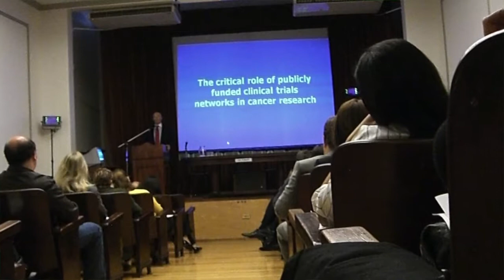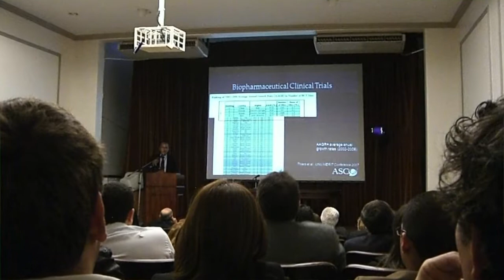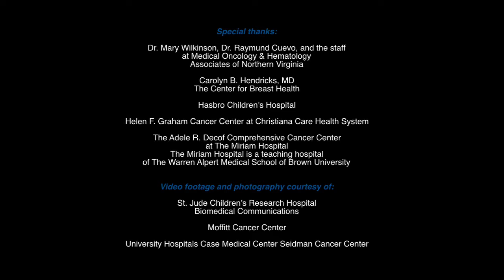International Clinical Trials Workshop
The International Clinical Trials Workshops (ICTW) support cancer research in economically emerging countries through the development of clinicians' research skills in those countries.